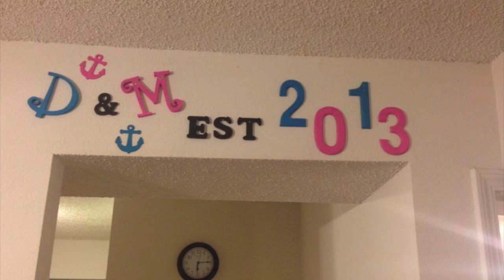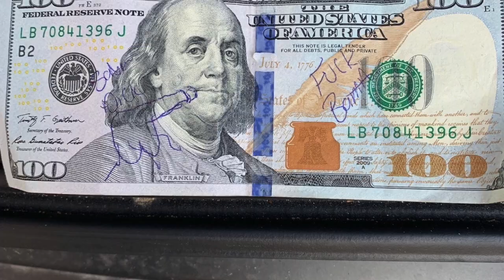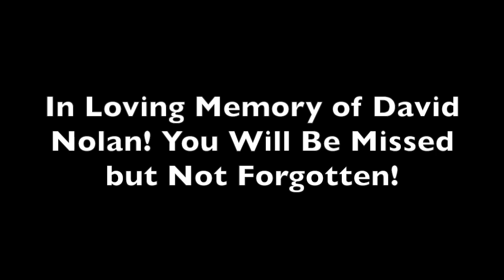Celebration of David's Life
This video is about the Celebration of David Nolan's Life. He was a man that was extremely invested and passionate about his family and always had a positive outlook on life with a great sense of humor. He is gone, but surely not forgotten. We Love You Big Country!